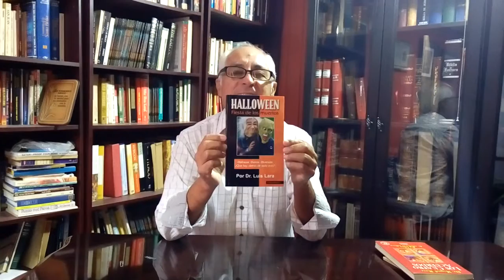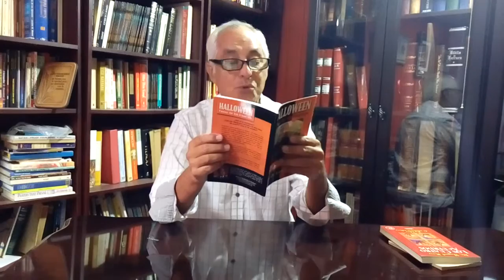Haloween Fiesta de los muertos Dr Luis Lara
Que es el halloween?, Que hay detrás y en derredor de esta fiesta tan popular cada 31 de octubre?

Este libro busca encontrar la verdad y el origen de esta practica tan popular para millones de niños y adultos del mundo. Sin lugar a dudas, la gran mayoría de los que la celebran no tienen ni idea de lo que hay detrás de todo esto. (Ritos, misas negras, dedicaciones de niños a satanás, etc.) No esta por demás decir que las consecuencias pueden ser catastróficas en la vida de aquellos niños que la practiquen.